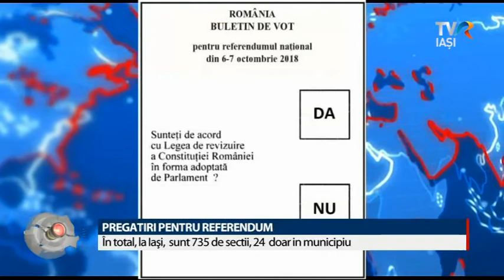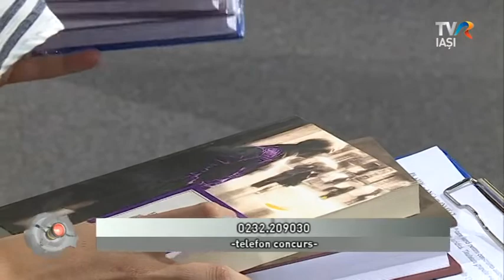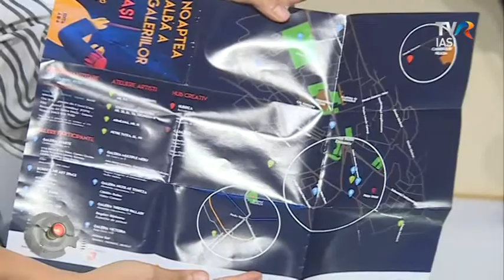REGIUNEA IN OBIECTIV 5 octombrie 2018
Grupul civic " Împreună pentru A8 " care luptă pentru construirea autostrăzilor în regiunea Moldova a obținut personalitate juridică. Titulatura grupului s-a modificat în Asociația "Împreună pentru A8" . Care sunt obiectivele noii formaţiuni aflăm de la Ionel Apostol şi Cătălin Urtoi, preşedintele, respectiv vicepreşedintele asociaţiei.
Duminică, 7 octombrie, colectivul Teatrului "Mihai Eminescu" din Botoșani așteaptă iubitorii de teatru la spectacolul caritabil "Bocitoarele vesele", o comedie de succes în regia lui Alexandru Vasilache. Mai multe detalii ne dă prin telefon Traian Apetrei, directorul teatrului.
În cadrul celei de a treia ediţii a “Nopţii galeriilor”, iubitorii de artă pot vizita galeriile ieşene între 19.00 şi 1.00 noaptea. George Pleşu ne spune ce noutăţi sunt pregătite anul acesta.
Ai peste 16 ani? Ești dispus la efort fizic îndelungat? Vrei să participi la un team building complex și motivant?
Ce ești dispus să faci ca voluntar în acest festival? Dacă ai răspuns DA la aceste întrebări, poţi fi voluntar la ROCK'N'IAȘI INDOOR 2018, Detalii de la Adi Căliman, cel care pune la cale a XI-a ediţie a evenimentului.